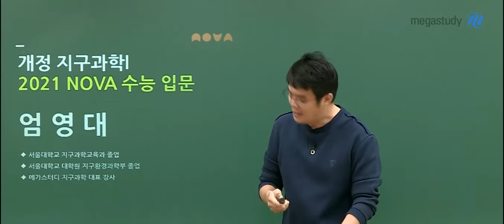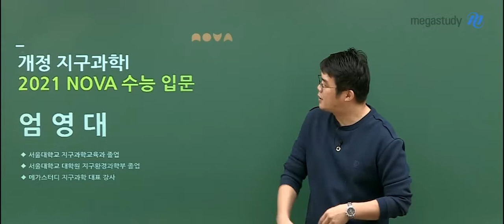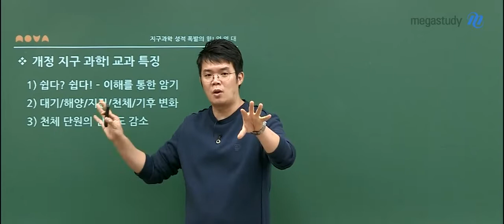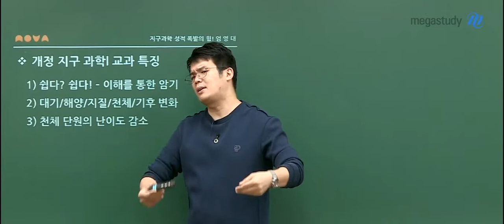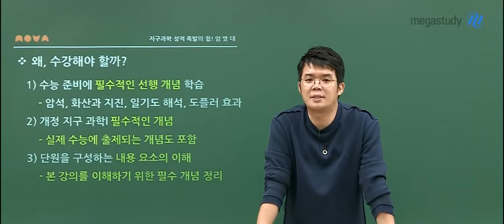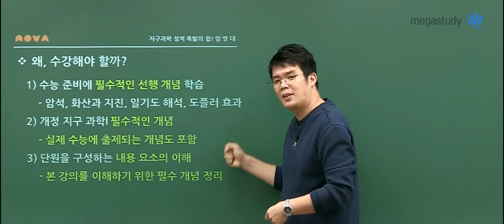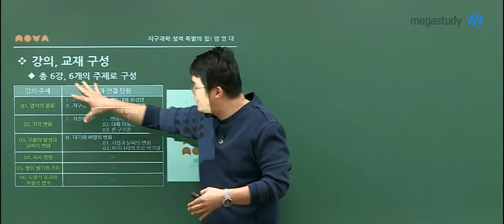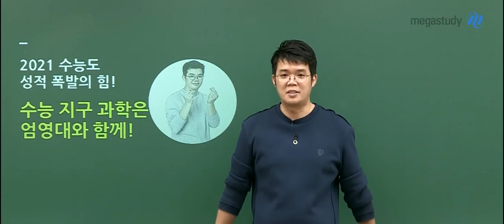[메가스터디] 지구과학 엄영대 쌤 - ★개정 지구과학l★ 2021 NOVA 수능 입문 OT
2021 수능대비 개정지구과학,
가장 여러분의 성적을 폭발적으로 상승시켜줄
엄영대 선생님과 시작하세요!

☞ 개정 지구과학1 교과 특징

 - 쉽게 접근할 수 있는 과목 : 원리 이해를 통한 암기!
 - 대기/해양/지질/천체/기후변화
 - 천체 단원의 난이도 감소

☞ 왜 수강해야 할까?

 1) 수능 준비에 필수적인 선행 개념 학습
   : 암석, 화산과 지진, 일기도 해석, 도플러 효과
 2) 개정 지구과학Ⅰ 필수적인 개념
   : 실제 수능에 출제되는 개념도 포함
 3) 단원을 구성하는 내용 요소의 이해
   : 본 강의를 이해하기 위한 필수 개념 정리

☞ 강의, 교재 구성
  : 총 6강, 6개의 주제로 구성

 - 암석의 종류, 지각 변동, 구름의 발생과 날씨의 변화
   복사 평형, 별의 밝기와 거리, 도플러 효과와 허블의 법칙